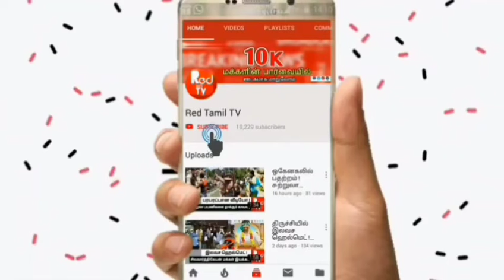கோகுல்ராஜ் கொலை வழக்கில் நீதிமன்றம் பரபரப்பு தீர்ப்பு .!